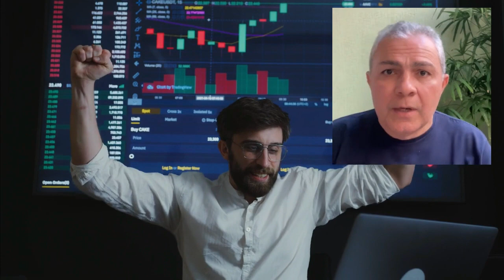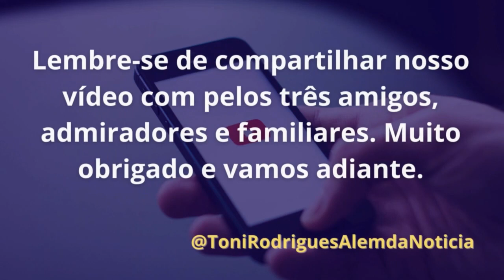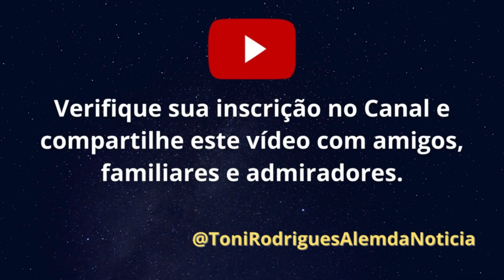TONI RODRIGUES - NORDESTE SIM, SENHOR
Em nosso ví­deo de hoje: “O NORDESTE É ASSIM” - TONI RODRIGUES, deixe os seus comentários.  Notícias, comentários e editoriais. Jornalismo e liberdade de expressão. Informações do Piauí­, do Nordeste e do Brasil. Toni Rodrigues Além da Notícia. Obrigado e vamos adiante.